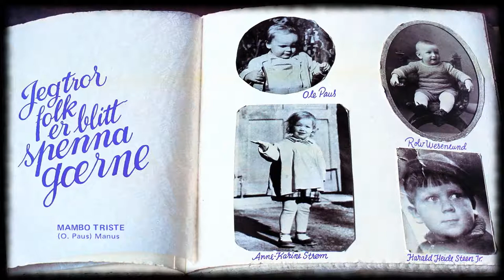Mambo Triste (Harald Heide Steen Jr. & Rolv Wesenlund)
Hentet fra albumet "Jeg Tror Folk Er Blitt Spenna Gærne" som du kan høre på denne linken